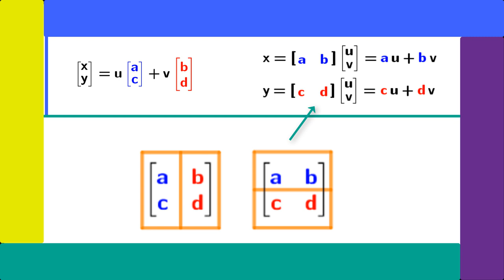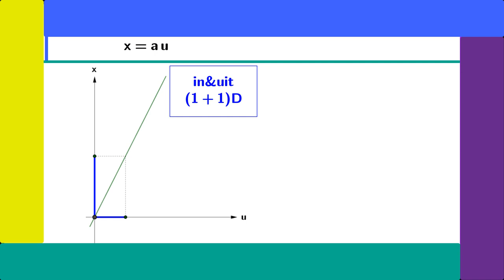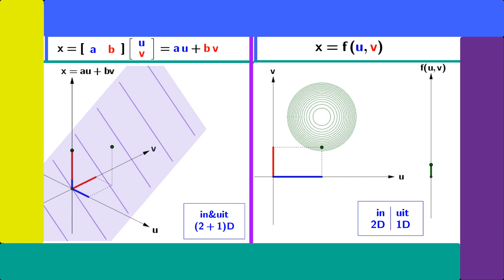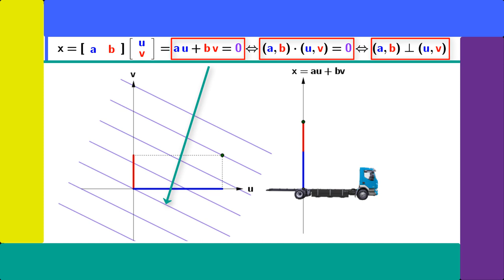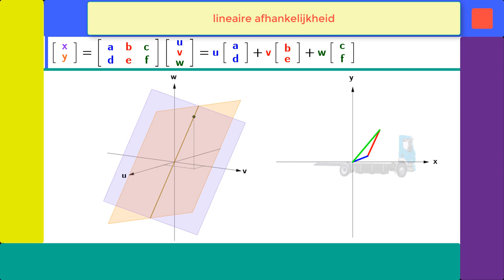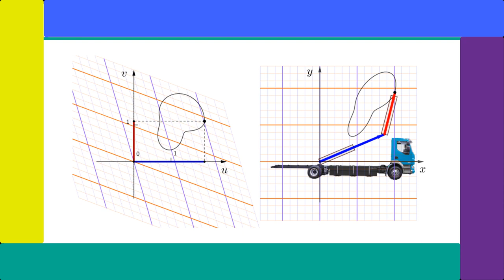Film 3.2 Matrixrijen en kolommen v20191010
Lineaire transformaties. Visuele voorstelling. Matrixkolommen. Matrixrijen.